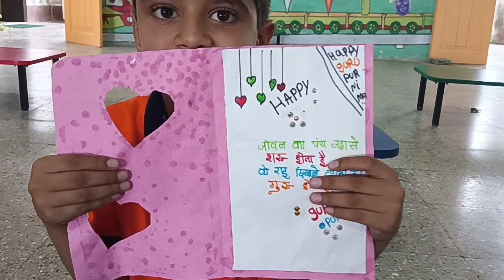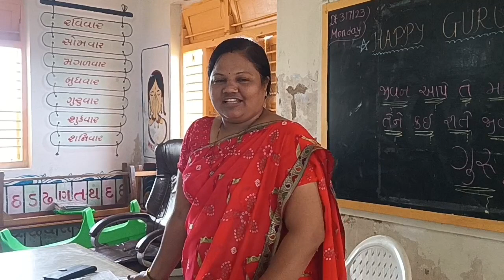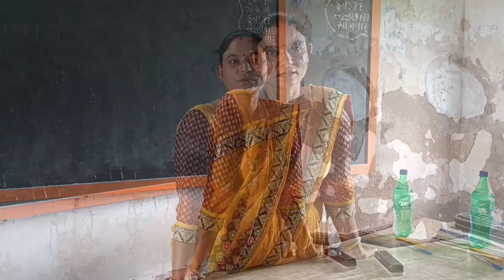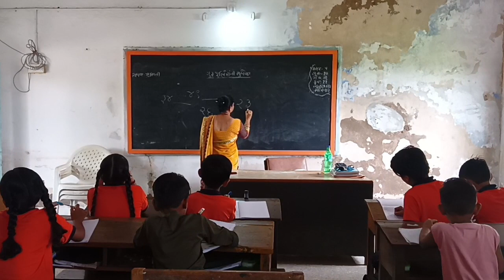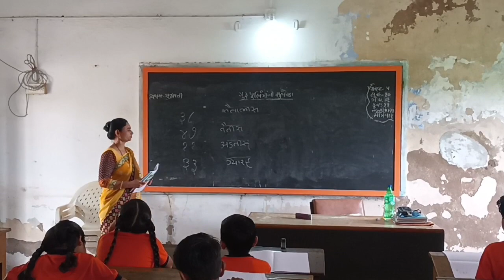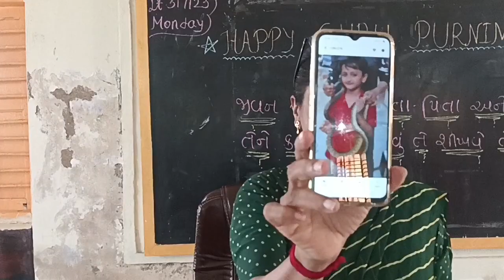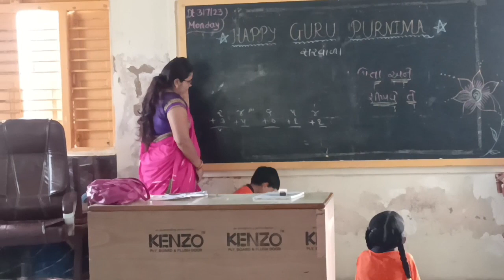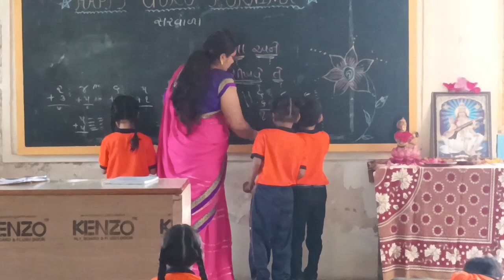GuruPurnima Celebration . Mother as a teacher 😊🙏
GuruPurnima Celebration